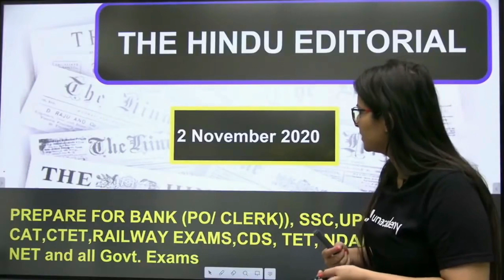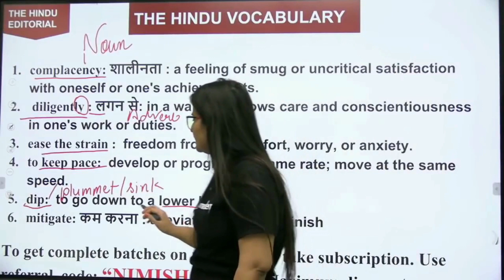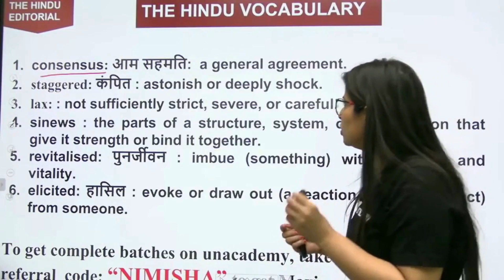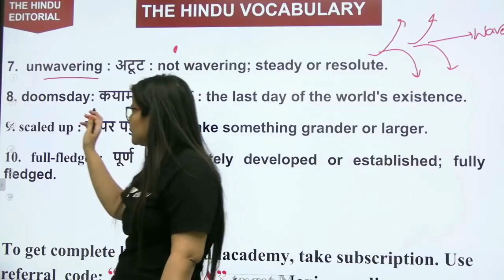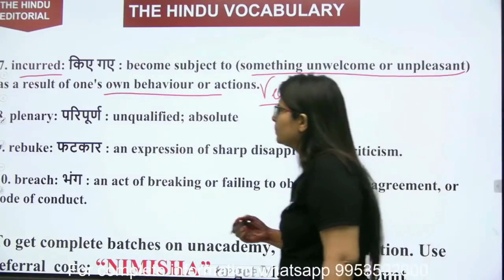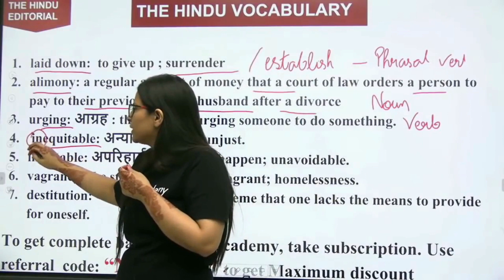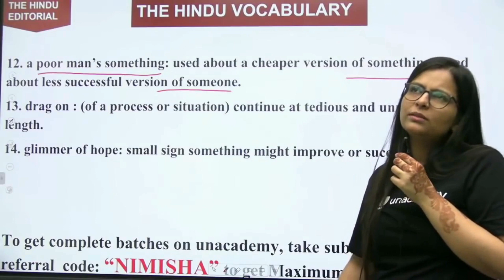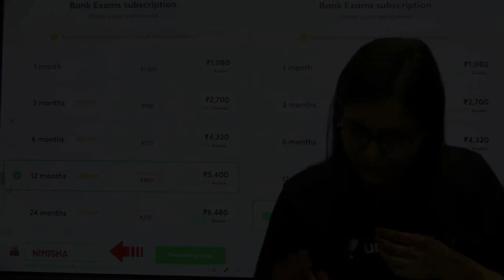Weekly Vocabulary (2nd Nov - 8th Nov) | Target IBPS/RRB/SBI PO/Clerk 2020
This Session starts with a discussion on "The Hindu Editorial Analysis"  | Vocab
Grammar, Quiz, Reading, Skimming. In this lesson, Nimisha Bansal shares her various preparation strategies along with examples that will help you to crack the exam.

Nimisha Bansal and more top educators are teaching live on Unacademy.

Unacademy Subscription Benefits:
1. Learn from your favourite Educator
2. Dedicated DOUBT sessions
3. One Subscription, Unlimited Access
4. Real-time interaction with Educators.
5. You can ask doubts in the live class
6. Limited students
7. Download the videos & watch offline